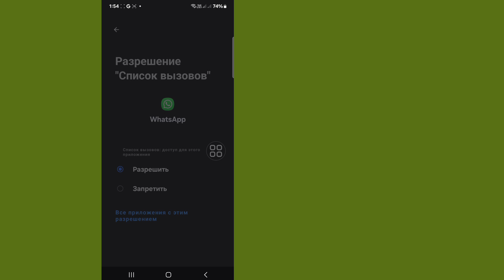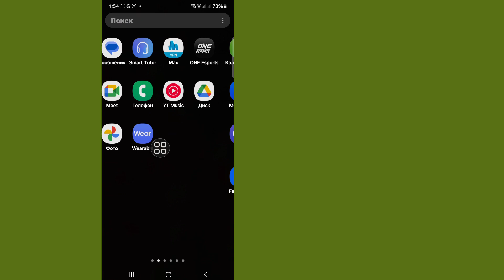Как исправить проблему недоступности вызова WhatsApp на Android | Недоступность вызова WhatsApp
Здесь в этом видео я покажу вам [ Как исправить проблему недоступности звонка WhatsApp на Android | Недоступность звонка WhatsApp ] Так что смотрите это видео внимательно и не пропускайте его, если вы пропустите это видео, то вы не очень хорошо поймете, поэтому, если у вас возникнут какие-либо проблемы и вопросы, вы можете задать их мне и оставить комментарий ниже, я постараюсь решить вашу проблему, если вам понравилось это видео, то, пожалуйста, нажмите «Нравится» и подпишитесь на мой канал, спасибо.🙏🙏🙏

Большое спасибо за то, что вы являетесь членом нашей семьи.
Каждый ваш комментарий, лайк от вас делает меня более ответственным, чтобы делать хорошие видео.
Вы должны сказать мне, что вам нравится и что не нравится.

Хотя я не могу ответить на все ваши комментарии, я читаю их с большой осторожностью. Мне очень нравится читать ваши комментарии.